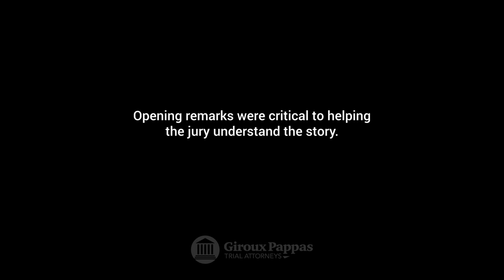A Truck Driver is Severely Injured By Anothers Negligence -Actual Client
Our client was severely injured when a hi-lo operator dropped an industrial mixer on his side, severely injuring his shoulder and elbow and causing him to fall resulting in a concussion and multiple broken bones in his foot. The hi-lo driver's company and their insurance company did not want to pay.
Giroux Pappas was ready for trial. The legal team had conducted extensive depositions, talked to experts and prepared a very detailed case. When the case was presented to the jury, they completely understood the situation.  It took the jury only 45 minutes to put 100% of the fault with the hi-lo company driver. Yaroslav and his family will be well taken care of with the generous verdict they received.

ABOUT GIROUX PAPPAS TRIAL ATTORNEYS
We are experienced trial attorneys that know how to fight for our clients.
Having an experienced Trial attorney work for you gives opposing council pause. They respect us. Maybe Fear us a little. They know we don’t back down from a fight. Our trial experience leads to better outcomes for our clients. The opposition knows we can go all the way to trial and aren’t afraid of the additional work it takes to prepare for a trial and face a judge and jury.
Isn’t that the kind of attorney you want in your corner? One that people fear and respect?”